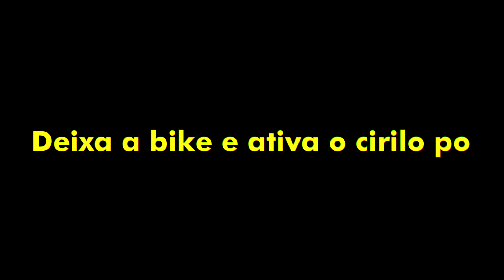LIGHT FF VS WHITE FF - EDIT FREE FIRE HIGHLIGHTS - Ft. Danonin Edits / - xxxtentacion Remix / RIOT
Leia a descrição fi de cristo!

Música usada:
- xxxtentacion - vou ter que sarrar (Funk remix)
hollywood undead - riot

✔️Obrigado por fazerem o canal existir, espero que sempre possam passar por aqui para rir e se divertir!

PERGUNTAS FREQUENTES:
EDITO PELO PC
USO SONY VEGAS & AFTER EFFECTS
CONTATO VIA INSTAGRAM